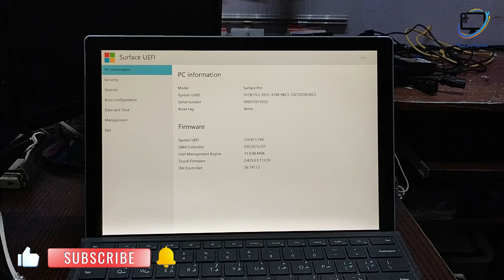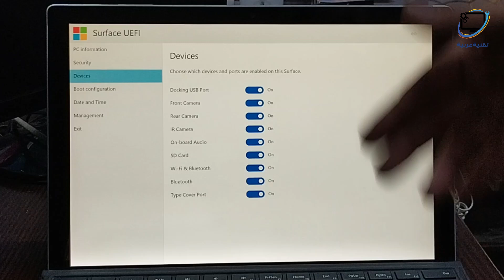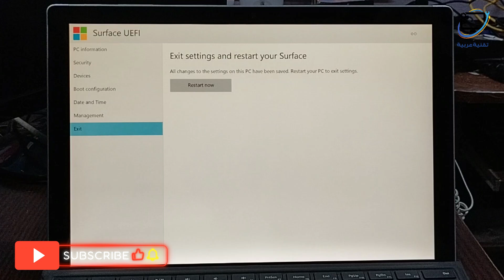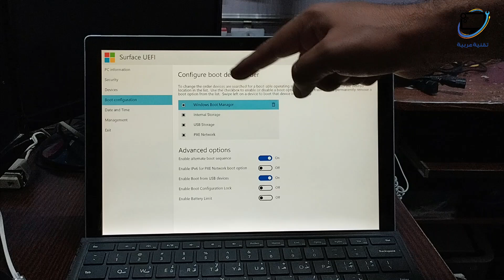تعديل خيارات الاقلاع و البيوس في لابتوب microsoft surface pro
طريقة الدخول الى البيوس وتعديل اعدادات البيوس في لابتوب microsoft surface pro
طريقة تعديل خيارات الاقلاع في لابتوب microsoft surface pro

تقنية عربية